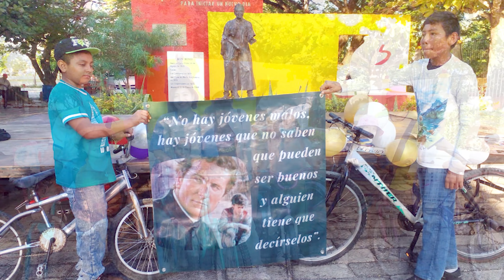ANS NEWS VIDEO - JANVIER 2023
Bienvenue à la première édition du ANS NEWS VIDEO, de l’année 2023. Nous présentons les bonnes nouvelles du monde salésien, la participation des jeunes à nos activités, les riches témoignages de l’Etrenne, la participation active de la Famille salésienne dans toutes les régions et la grande fête de notre Père et Maître Saint Jean Bosco !